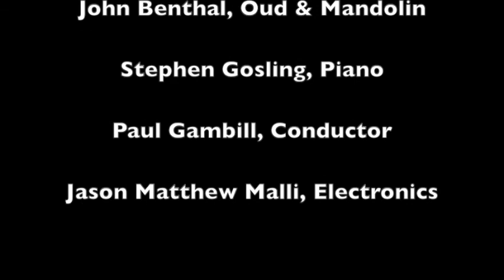Motetus Obscura "Éli, Éli, láma sabachtháni?"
Composed in Seven Eliding Movements for
Chamber Ensemble and Electronics by
Jason Matthew Malli

Cornelius Dufallo, Violin
Yves Dharamraj, Cello
Ken Thomson, Bass Clarinet
David Cossin, Percussion
John Benthal, Oud & Mandolin
Stephen Gosling, Piano
Paul Gambill, Conductor
Jason Matthew Malli, Electronics

VCFA August 2013 Residency Thesis Composition
Vermont College of Fine Arts
MFA in Music Composition
Inaugural Graduating Class